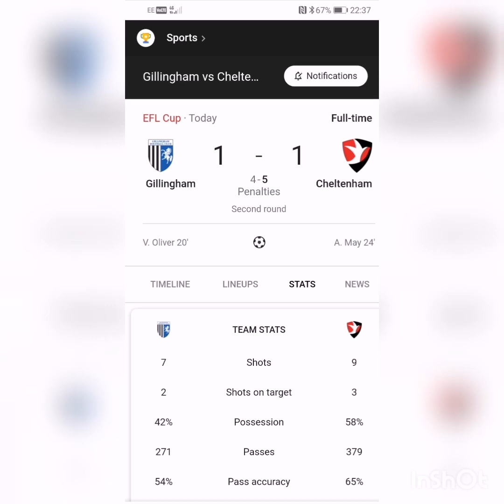Gillingham FC vs Cheltenham Caraboa Cup August 24th 2021. Fan Footage Includes penalty shootout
Gills lose on penalties to Charlton in Caraboa Cup
Great game. Gills had great spells particularly on the  left upfront in the 2nd half.
Great header to take a 1 nil lead
Penalty shoot out included